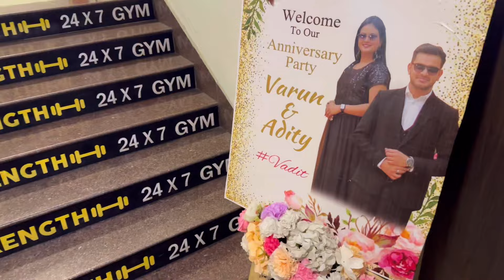Ladkiyon mein karwali bezzati 🥲| Anniversary party | Araansh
About me: My name is Arun Gupta and i am from Kolkata.
I make daily vlogs and comedy videos on youtube shorts.

JAI HIND🇮🇳
Peace✌️